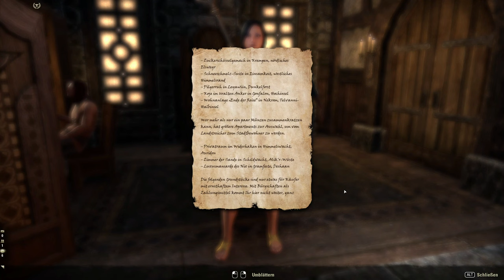Teso #172 - Der in der Zeit verlorene Krieger [Lets Play] [The Elder Scrolls Online]